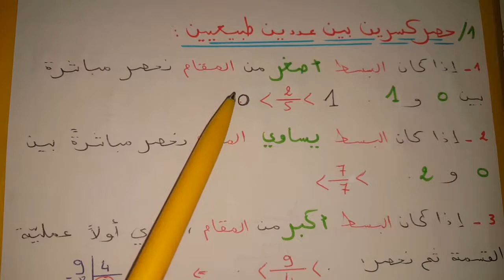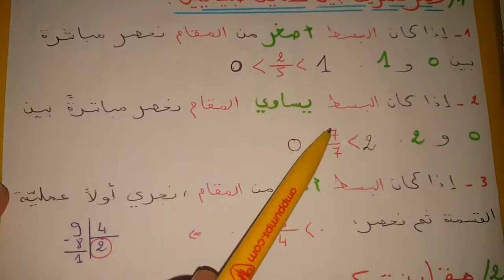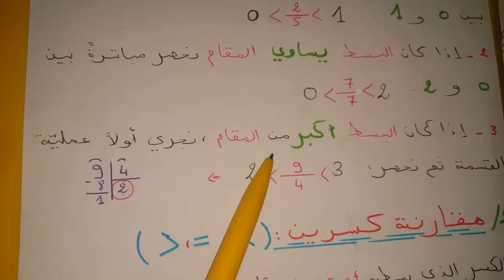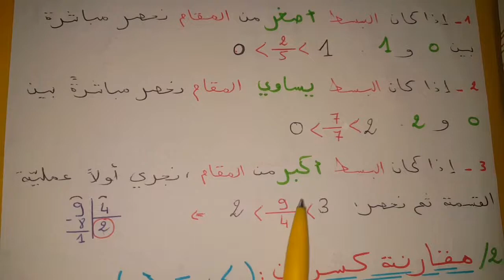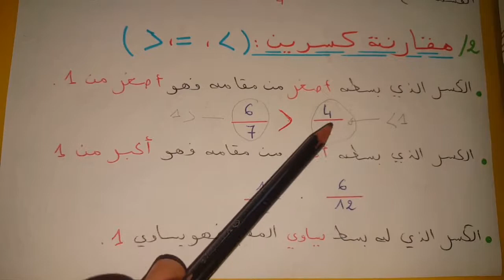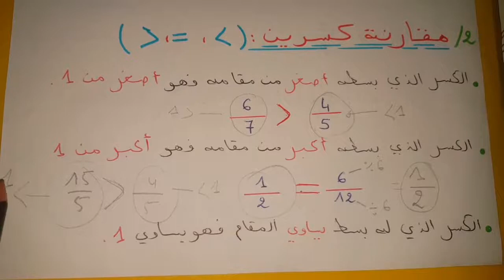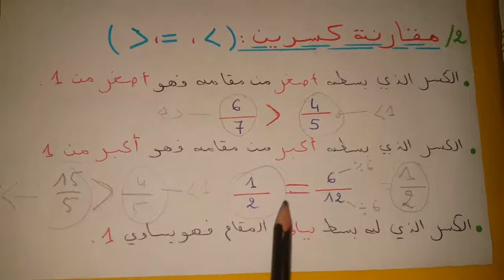رياضيات|سنة 5ابتدائي: الكسور (2) حصر كسر و مقارنة الكسور-اهم القوانين لتسهيل الفهم+ تمارين بالحل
رياضيات سنة 5 ابتدائي
الكسور الجزء 2
اهم القوانين والحيل لتسهيل فهم الكسور
حصر كسر بين عددين طبيعيين
مقارنة كسرين